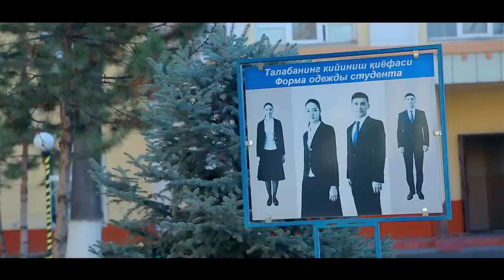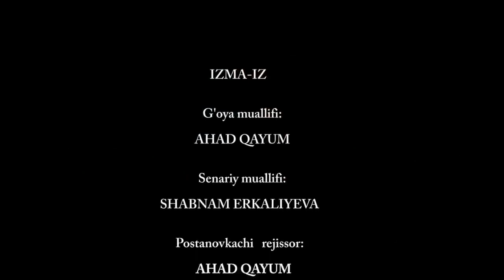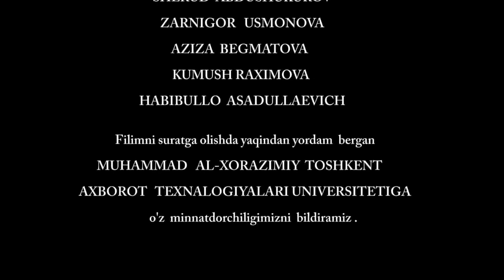ОБУЧАЮЩЕЕ СОБЫТИЕ ДЛЯ МОЛОДЁЖИ - узбекфильм на русском языке